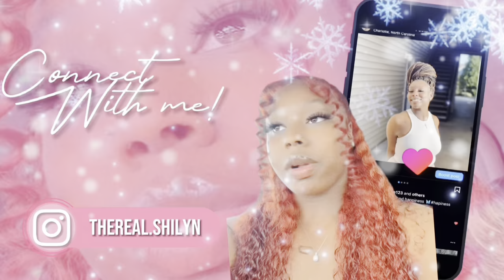VLOGMAS DAY 3 | Starting YouTube | What to Buy | How much I’ve Invested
First time Visitor?
Here is my Insta, TikTok, Twitch, Snap, etc.

NEEWER RING LIGHT
NEEWER LED LIGHT
Bower Tripod Mount Holder with 45-Degree Tilt Made for Phones and Tablets